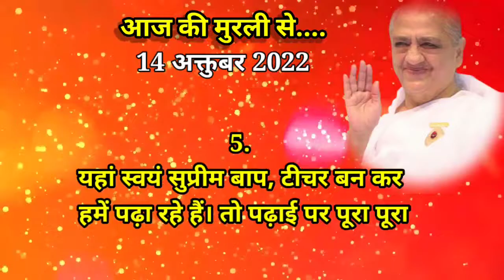जैसे भी हों, किसी भी हालत में हों पढ़ाई को नहीं छोड़ना...